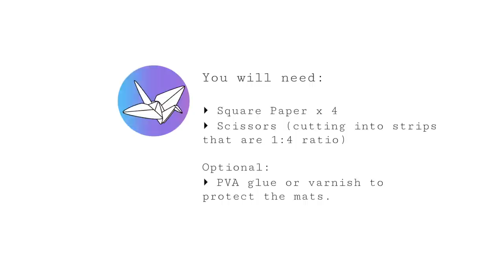Origami Woven Mats Tutorial - Coasters / Placemats - Paper Kawaii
Learn how to make woven paper mats! This traditional origami technique for weaving strips of paper together can be used to make small or large mats, use them as coasters, placemats or frame them as artwork.

This video will teach you how to make weaved mats from square paper, I also included instructions for using any size rectangular paper, which is useful if you want to make a lot of strips from A4 or letter paper.

I am using mine as decorative mats just for display, until I can buy some waterproof varnish!

This weaving technique can be used to make massive mats.. you could frame them as wall art.

Design: Traditional
Level: ★★★☆☆

▸ Square paper x 4 (for a small mat)
(12 strips needed for a small mat) (24 for larger mat)
▸ Scissors (for cutting the strips)
The strips will be 1:4 ratio.

Optional: Glue or varnish to protect the paper.
I used water based varnish from an art shop, it's not waterproof, just protective... probably water resistant. You could use many different kinds of varnish. Please test first on a scrap piece of paper.

Paper size used: 15 x 15 cm
Final model size: about 10 x 10 cm

Rectangular paper: You can use any size paper, you just need the ratio of 4:1
Example, using A4 paper - cut the A4 paper in half so that you have two long strips. You can then make the pre-creases. After that you can cut the strips. The height of the strips will be the width of the paper divided by 4.

Using very thick paper or card: The strips will need to be 1:8 ratio. You will not fold the strips in half. Just weave them as they are.